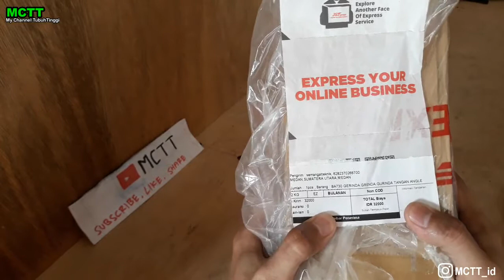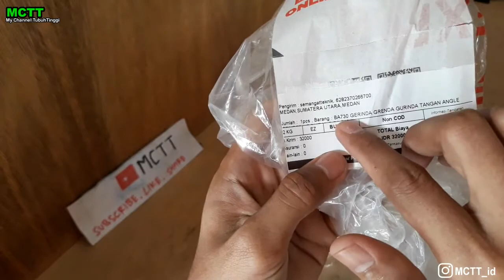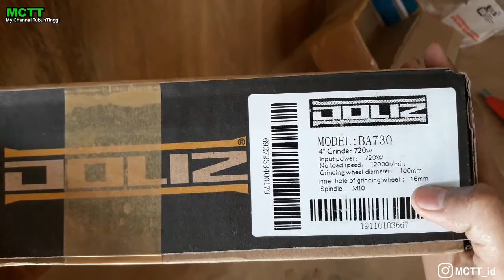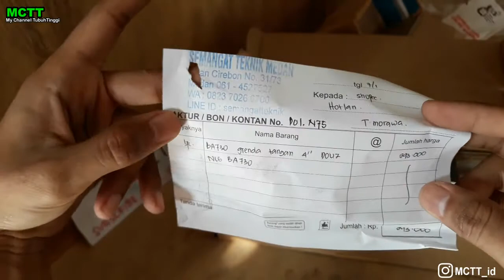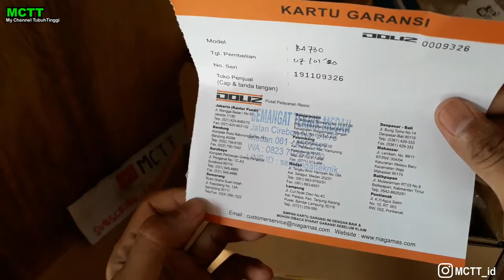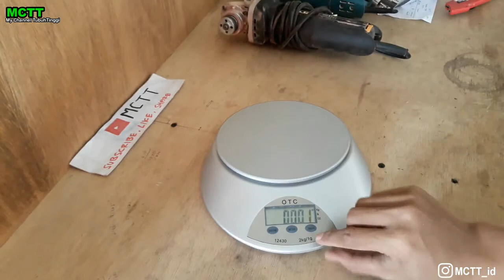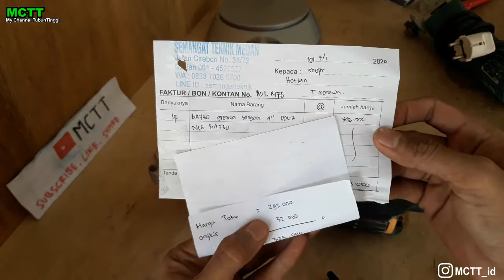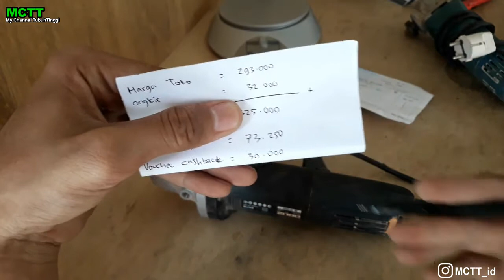Apa sih KELEBIHAN Gerinda DOLIZ BA730 dibanding sejenisnya? UNBOXING + REVIEW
Simak terus yah videonya...
Soalnya ada tips CARA MENGHEMAT PENGELUARAN jika beli dari MARKETPLACE..